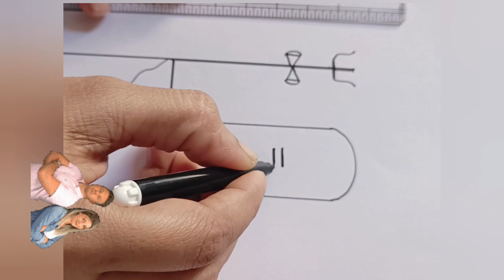OM NAMAH SHIVAYA🙏 mahadev drawing